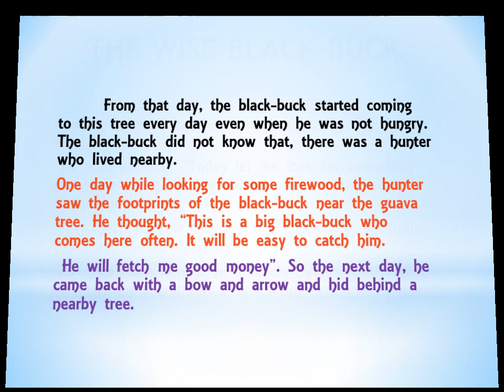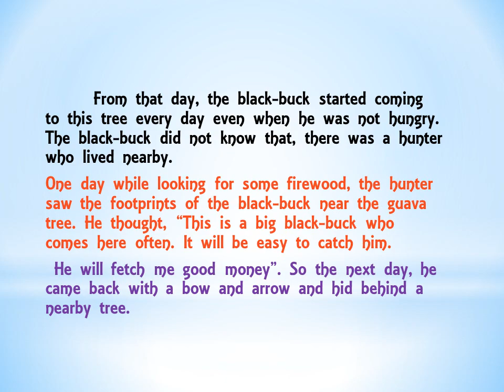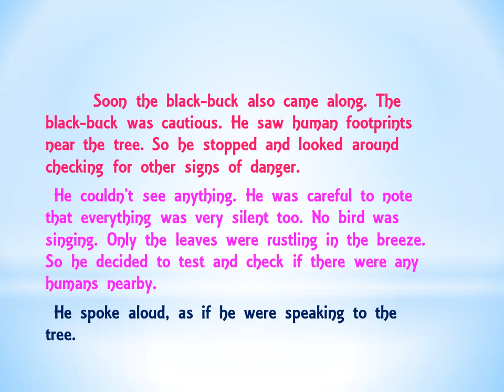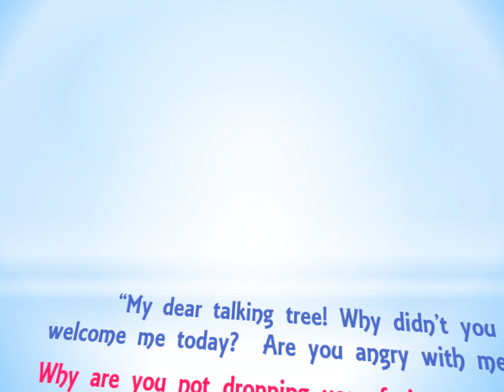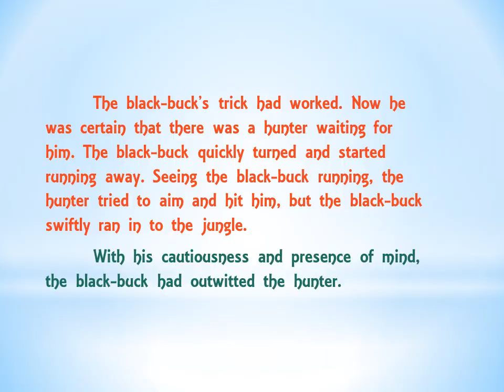Story- The Wise Black Buck | Moral Stories | Inspirational Story | Storytelling | Bedtime Stories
Story-The Black Buck
Moral Stories for Kids
An Inspirational Story
A good story for storytelling
Bedtime Stories
Storytelling